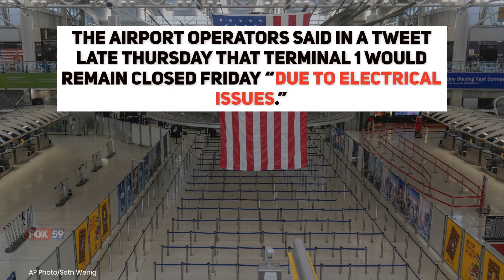Power outage cancels, diverts flights at Kennedy Airport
NEW YORK (AP) — A power outage in a terminal of New York's John F. Kennedy International Airport stretched into a second day Friday after forcing some flights to be canceled or diverted, including one that was turned around and sent back to New Zealand after nearly making it to the U.S.